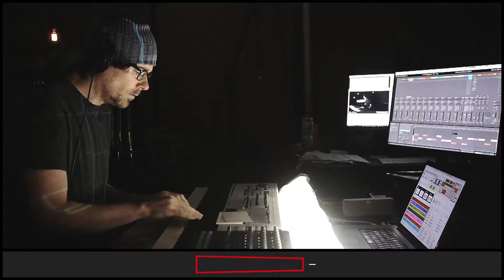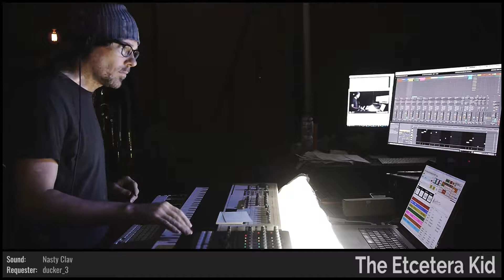The Etcetera Kid • Kebab • Improvised on 2018-04-30 (#4)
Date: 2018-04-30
Virtual Tour: Dat Tour (named by Broskif)
Virtual Venue: Chocolate Bubble Factory (named by moonraker0071)
Song Title: Kebab (named by Twanvandijk)
The Etcetera Kid: Fender Rhodes, Flute, Keyboards, Soprano Saxophone, Trombone, and Voice

BPM: 102 (NiftyGuy1)

Key: B (Domdude64)

Mode: Mixolydian (MBTLthemuted)

Drum loops: (ChocolateyPlum), (TheChrisDrake)

Melody: (Da3mox)

Drumkit: Trance Kit 01 [EBA] (Domdude64)

Sounds: Nasty Clav [UE] (ducker_3), Noisepad [UM] (Autostealth), Trip [ZPC] (w_a_t_c_h_), Aarons Sweep [VLC] (InfiniteInt), Bass [GF] (moonraker0071), Violas Pizzicato [AED] (justyouraveragegenius)

Drum fills: (BuddyNova), (cakejohnson), (JublainS), (clarityat3am), (pain_wall), (LeXiz), (Subtracticat), (def_army), (Rhagnortwitch), (MiSs_SmUrFy)

Light show(s) incorporated visuals and effects from the following sources/creators:

Volumetricks, The Etcetera Kid, Videoblocks, Cycling '74 (Rhythmized by ETC), beeple, Mantissa, and Switzon S. Wigfall, III